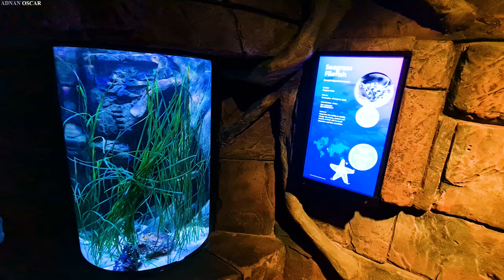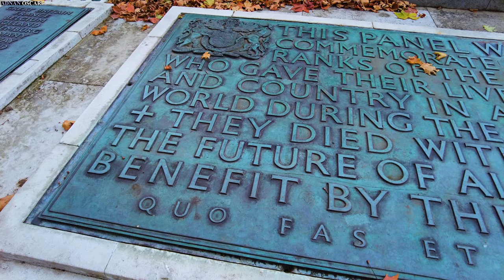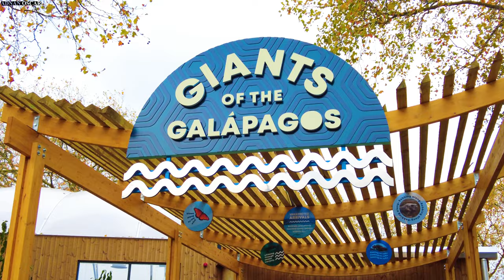جولة سياحية في لندن الكبرى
لندن ‏وتُعرف كذلك بأسماء لُوندَرَس ولندرة ولندرا وهي أهم مدن العالم لعظمتها
هي عاصمة المملكة المتحدة وأكبر مدنها تقع على نهر التايمز في جنوب بريطانيا
 يعيش في المدينة حوالي 8.4 مليون نسمة منهم حوالي 2.7 في أحياء لندن الداخلية
 يبلغ عدد سكانها مع ضواحيها 15,010,295 نسمة في 2012
 لتكون بذلك أكبر مدن أوروبا، وأحد أهم مراكزها السياسية والاقتصادية والثقافية
 شكل التقسيم الإداري الحالي لِلَندن في 1 أبريل 1965 مع تأسيس لندن الكبرى
 يوجد في المدينة عدد كبير من الجامعات والمعاهد والمتاحف والمسارح
 كما تتخذ كثير من المنظمات الدولية والشركات العالمية من المدينة مقراً لها
 وبالتحديد المدينة الأصلية «مدينة لندن» ذات الإدارة المستقلة عن أغلب مناطق العاصمة
أُنشئت لندن في عام 43 م عندما أخذت جيوش الإمبراطورية الرومانية في غزو بريطانيا
 وبنى الرومان ميناء على التايمز، بالقرب من جسر لندن الحالي
لم يحدث في لندن إلا نمو طفيف فيما بين القرنين الخامس والحادي عشر الميلاديين
 ولكن في منتصف القرن الحادي عشر قام الملك السكسوني إدوارد المعترف به ببناء قصر
 وإعادة بناء كنيسة على مسافة ثلاثة كيلو مترات في الاتجاه الجنوبي الغربي من لندن
 وكان الملوك السكسونيون قبل ذلك يسكنون في ونشستر في منتصف إنجلترا الجنوبي
اتسعت لندن بسرعة كبيرة خلال القرن السادس عشر والنصف الأول من القرن السابع عشر الميلاديين
وبنى النبلاء ضياعهم في الغرب خارج أسوار لندن مباشرة

أصابت الكوارث لندن في منتصف القرن السابع عشر وكان من نتيجة الصراع
حول السلطة بين الملك تشارلز الأول والمجلس النيابي أن قامت حرب أهلية في عام 1642م
 وأصاب الطاعون الكبير لندن في عام 1665م
وفي الثاني من سبتمبر عام 1666م اندلع الحريق الكبير في مخبز بشارع بودنج
أعاد أهل لندن بناءها، مستخدمين الطوب والحجر بدلاً من الخشب
 وقام المعماري كريستوفر رن بإعادة بناء الكثير من المنشآت ​التي دمرها الحريق مثل كاتدرائية القديس بول ففي عام 1800م كان عدد سكان لندن يقارب المليون نسمة وهو عدد يفوق تعداد أي مدينة في العالم وقتها خلال القرن التاسع عشر قام عدد كبير من سكان لندن بالانتقال إلى أطراف المدينة بسبب تحسن وسائل النّقل
تتمتع لندن بمناخ محيطي مُعتدل  يتميز المناخ بوجود أربعة فصول مع صيف دافئ وأحيانًا حارًا و شتاءًا بارد
لندن مقسمة إلى 33 منطقة إدارية أي مجلس محلي وتسمى كل واحدة منها باره
تبلغ مساحة الأقليم حوالي 604 ميل مربع (1.579 كم مربع) بكثافة سكانية تصل إلى 12.331 نسمة لكل ميل مربع (ما يعادل 4.761 نسمة لكل كم مربع) وهو أكبر عشر مرات من أي إقليم آخر في إنجلترا
فقدت لندن مع مرور الزمن من مكانتها الصناعية الرائدة في بريطانيا، اليوم يشكل القطاع الصناعي فقط 10% من أرباب العمل في المدينة. تلعب المطابع ودور النشر دورا مهما في هذا القطاع

يستمتع كثير من سكان لندن، بالذهاب إلى الأسواق الراقية الموجودة بالشوارع، والتي تبيع كل شيء من الفواكه، والخضراوات الطازجة، إلى المجوهرات النادرة والتحف القديمة. ومن أسواق الشوارع المشهورة طريق بتيكوت شارع ميدلسكس في الحافة الشرقية للمدينة، وسوق شارع بريك في سوهو، وسوق طريق بورتوبلو، بالقرب من حدائق كنسينجتون

ومن أكثر الرياضات الجماهيرية شعبية كرة القدم، وتوجد عدة أندية محترفة، تلعب في دوري كرة القدم، الذي يستمر من شهر أغسطس حتى شهر أبريل، وتقام أهم المباريات على ملعب ويمبلي الذي يتسع لنحو 80,000 مشاهد. ومن هذه المباريات نهائي كرة القدم، والمباريات الدولية وتقام مباريات الكريكت خلال فصلي الربيع والصيف، وتعتبر ملاعب لورد للكريكيت، الموجودة في غرب حديقة ريجنت، المقر الدولي للعبة الكريكيت، كما تعدُّ الملاعب البيضية الموجودة في دائرة لامبث، من ملاعب الكريكيت التاريخية الأخرى يستمتع سكان لندن برياضات أخرى، مثل الجولف، وسباق الخيل، وكرة المضرب، وتوجد إمكانات رياضية ضخمة في مركز كريستال بالاس الرياضي القومي، وهو موجود في دائرة بروملي، وتقام مباريات ويمبلي لكرة المضرب، في أواخر شهر يونيو وأوائل شهر يوليو من كل عام، في ويمبلدون بارك، بدائرة مرتون وتعد هذه المباريات من أشهر مباريات التنس في العالم. ويوجد بلندن أكثر من 2,300 مكتب معتمد للرهون، وفيه يراهن الناس على المباريات الرياضية المختلفة، ومنها سباق الخيل